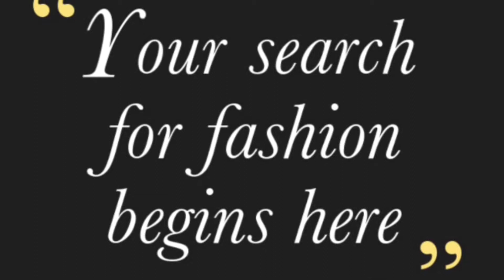Brial blouse designs